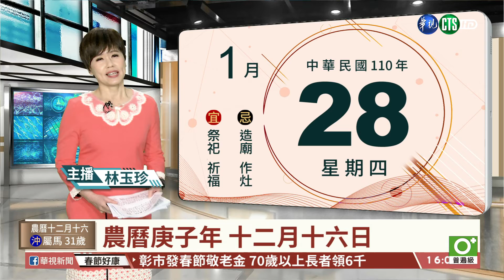【台語新聞】強烈冷氣團南下 越晚越冷恐探10度以下｜華視台語新聞 2021.01.28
強烈大陸冷氣團南下，從今天（28）開始，全台各地氣溫是越晚越冷，北部首當其衝，白天氣溫掉到20度以下，晚上最低只有10度以下低溫，而這波冷氣團影響要到週末，各地氣溫才會逐漸回溫。